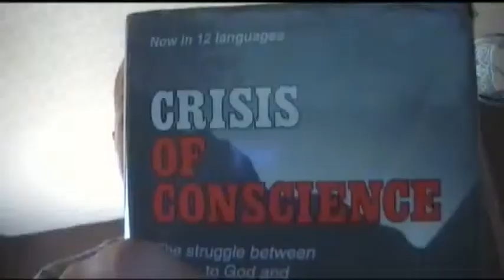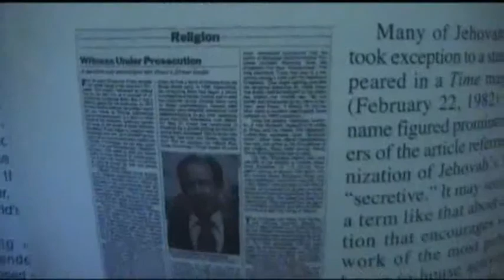11 Apostate BookStudy Crisis of Conscience Page 32 to 34